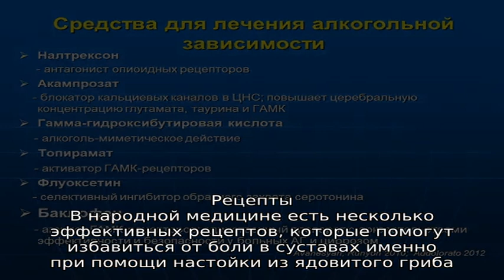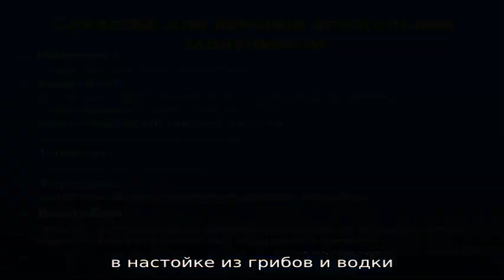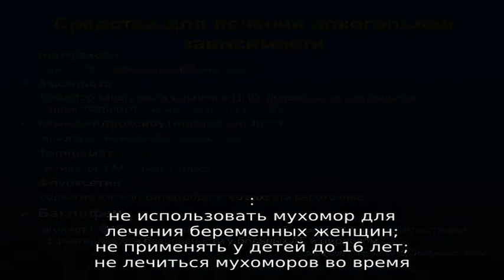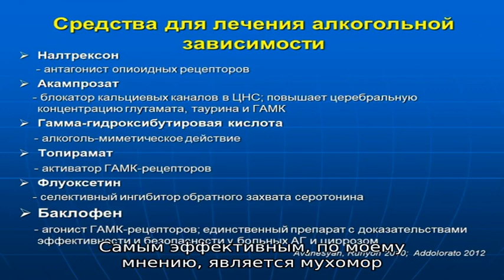Настойка из мухоморов на спирту для суставов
Лечебные свойства настойки из мухомора на водке для суставов, правила сбора гриба. Рецепты настоек для лечения суставов, отзывы пациентов.